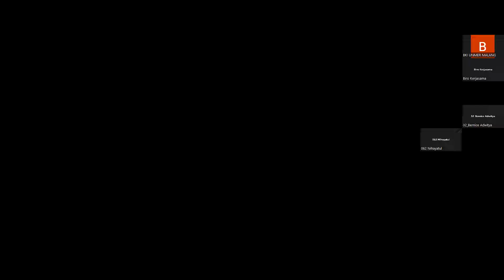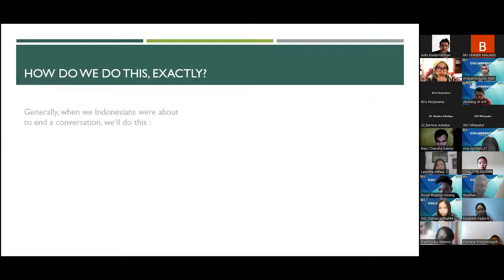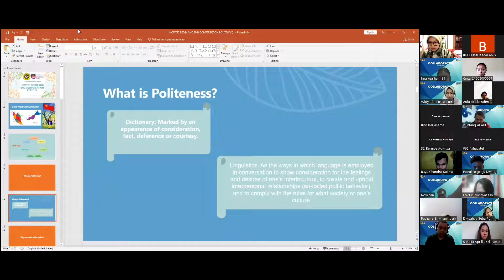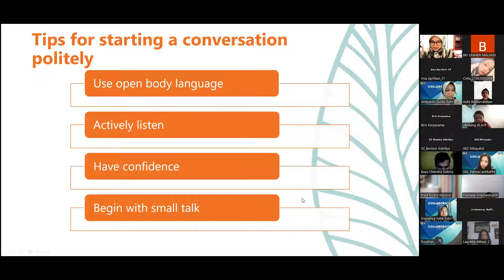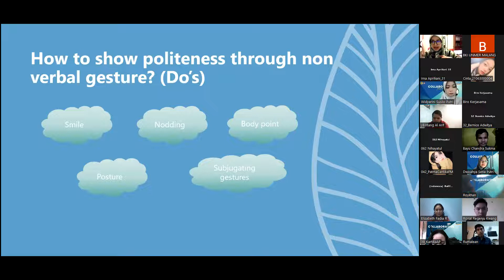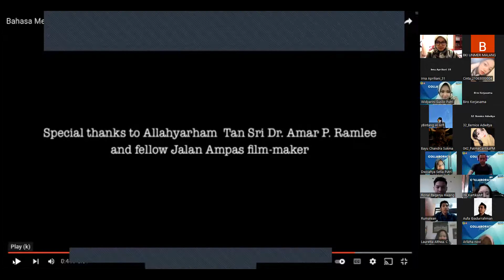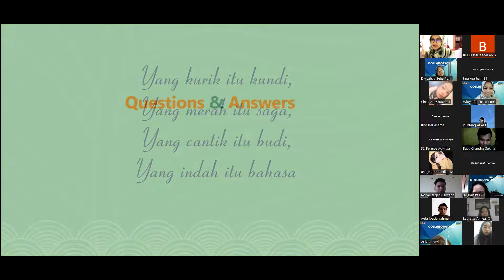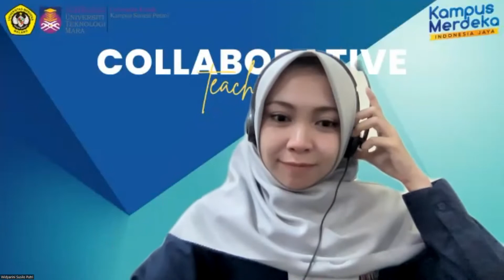Collaborative Teaching 2022 Batch II Session 5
Universitas Merdeka Malang and Universiti Teknologi MARA Kedah Branch hold a Webinar Collaborative Teaching: “How To Begin and End Conversation Politely?”

Guess Speaker :
Noor Syazwanie Mansor
Universiti Teknologi MARA, Kedah, Malaysia

Class Lecturer:
Widyarini Susilo Putri
University of Merdeka Malang